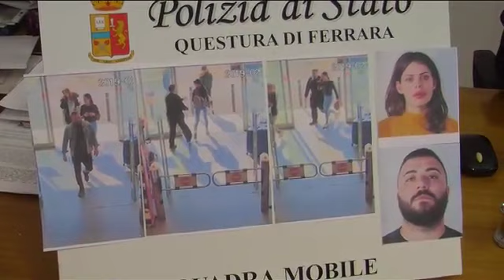Dopo prostituzione, nuovi arresti: rapina al "Globo"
Sono accusate anche di rapina due delle tre persone arrestate recentemente per favoreggiamento e sfruttamento della prostituzione. Il 15 febbraio avrebbero tentato una rapina al negozio “Globo” in via Beethoven.